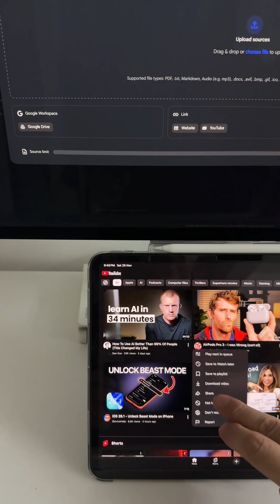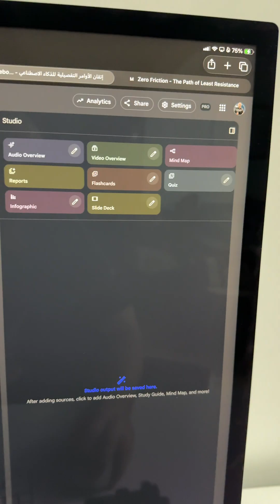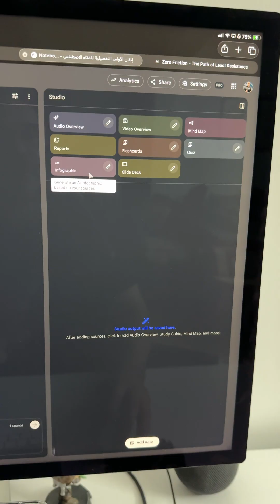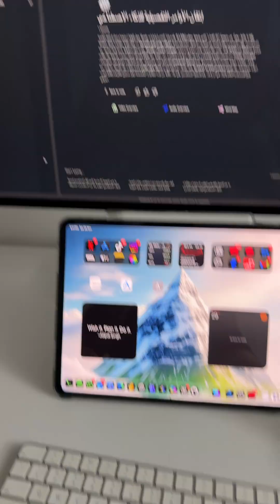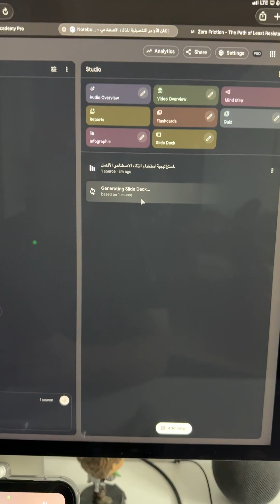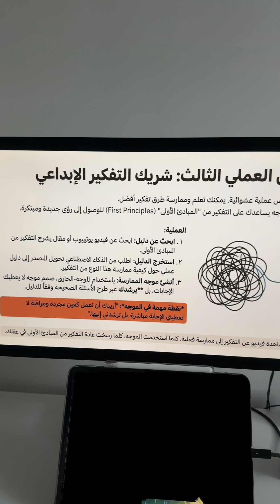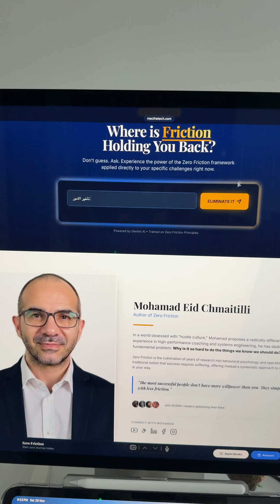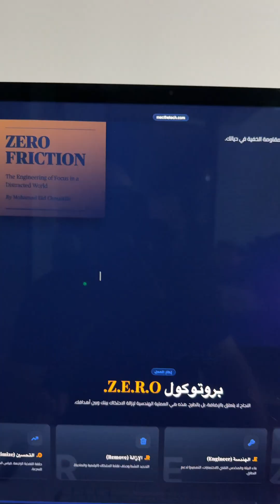شرح جديد NotebookLM من جوجل: حوّل ملاحظاتك لمساعد AI ذكي!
في هالفيديو رح تكتشف Google NotebookLM - الأداة الثورية الجديدة من جوجل للي بتحوّل ملاحظاتك ومصادرك لمساعد AI ذكي بيفهم كل محتواك وبيساعدك تنظّم معلوماتك وتتعلم بشكل أسرع وأذكى.

شرح كامل خطوة بخطوة لكيف تستخدم NotebookLM لتنظيم ملفاتك ومصادرك المختلفة - سواء PDFs، Google Docs، عروض تقديمية، أو حتى روابط يوتيوب - كلهن بمكان واحد.

📖 شو رح تتعلم بهالفيديو:
✅ كيف تستفيد من الذكاء الاصطناعي لتطوير إنتاجيتك

🚀 NotebookLM مش بس أداة للملاحظات - هي مساعد AI كامل بيفهم سياق معلوماتك وبيساعدك تلاقي إجابات دقيقة وملخصات مفيدة من مستنداتك.

إذا إنت طالب، باحث، أو محترف بتحب تطوّر طريقة شغلك وتعتمد على AI لتنظيم معرفتك - هالفيديو إلك.